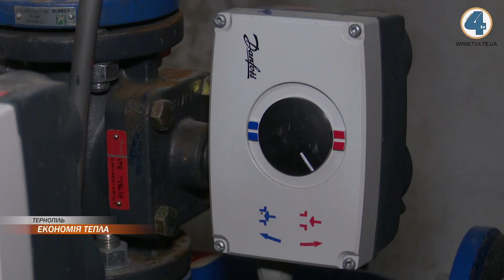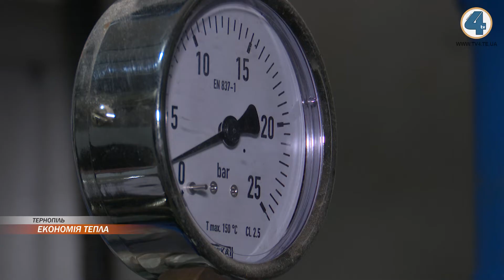1 мільйон гривень зекономили мешканці Чалдаєва 13 та 17 на теплі за три опалювальні періоди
Вони встановили у своїх будинках індивідуальні теплові пункти і за три опалювальних сезони зекономили один мільйон гривень. На 26 - 36 відсотків менше платять за тепло мешканці Чалдаєва 13 та 17, порівняно з іншими будинками, в який централізоване опалення, але ІТП немає. Про те, які грітися і економити наш наступний сюжет.